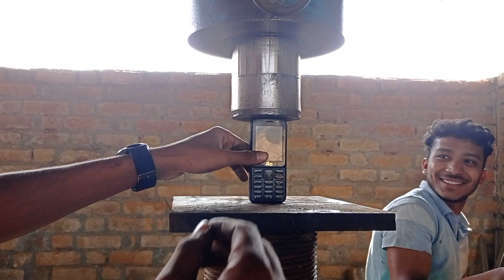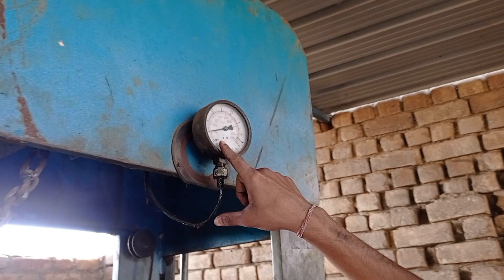Jio Phone V/S Hydraulic Press. Kya Hoga Ab Phone Ka.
Description check karne ke liye thanks 🙏

Mera nam 'harsh pushptode' hai or main district Balaghat ke ak chhote se gaon anjanbihari me rheta hu, padai me abhi main polytechnic (2nd-year), electrical tread  se kar rha hu. Meri age abhi 19 sal ki Hui hai.

 Instagram link niche di gai hai agar aapko baat karna ho to aap hame Instagram par msj kar sakte hai. Ham aapke MSJ ka reply jarur karenge-

Hamare pass camera nahin hai ham mobile se hi sare video shoot karte hain aur YouTube per upload karte Hain aur na hi editing karne ke liye koi laptop ya PC hai.